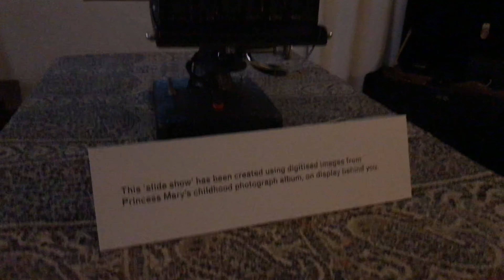Harewood Estate - Leeds